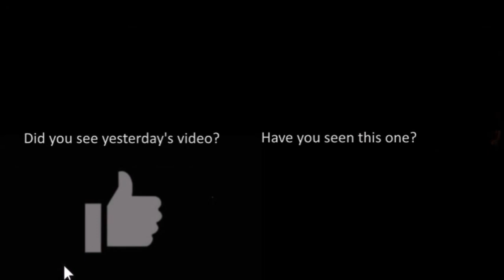I was photo bombed and pushed aside! @Bud Brown. Retired in the Philippines. March 2, 2021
After setting up and starting my camera, the Old Dog comes zooming around and gets between me and the camera. "Welcome to the Old Dog show!" Where's a dog catcher when you need one! @Bud Brown. Retired in the Philippines. March 2, 2021

Cheers,
Bud